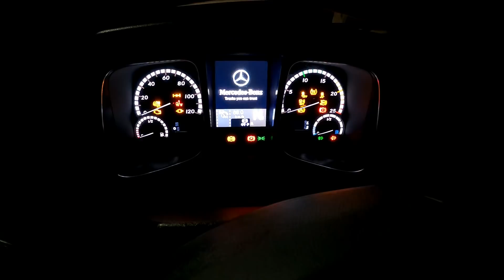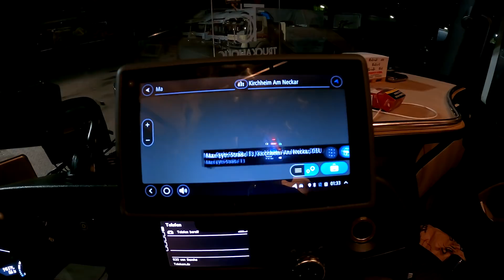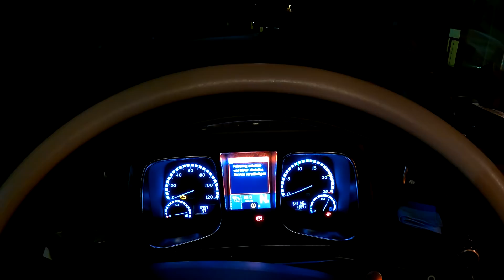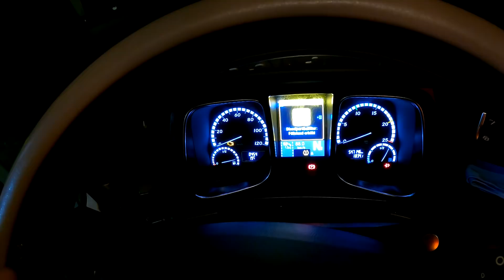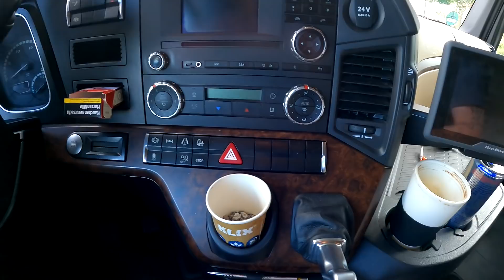S2-F85 Ersatzverkehr & die Badewanne / Lkw Doku/ Truck Doku deutsch/ Fernfahrerdoku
Meine Postadresse:

Spedition Goebel
z.Hd. Sascha Lösenbeck
Germaniastraße 39
44379 Dortmund

Wenn ihr mir etwas Spenden möchtet könnt ihr das über diesen Link machen:

Meine Gopro Hero 9 Black:

Mein Mikrofon: